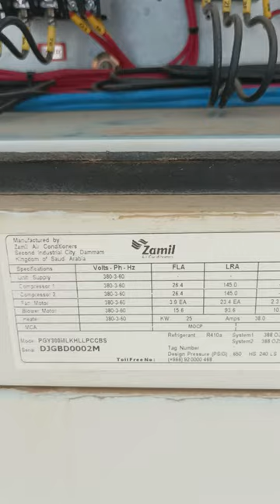Why is undervoltage protection needed?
What is under voltage?

Undervoltage is defined as a condition where the applied voltage drops to 90% of rated voltage, or less, for at least 1 minute

What is a voltage monitoring device?

Voltage monitoring relays can detect not only under-voltages and over-voltages, but also voltage-related issues such as phase imbalances, phase loss, and phase sequence. Voltage monitoring relays are designed for either single-phase or three-phase systems

The undervoltage relay prevents the closure of the circuit-breaker of the dead generator. Undervoltage protection is also required for motor starters. The starter contactor normally provides this protection as it drops out when the supply voltage is lost or is drastically reduced

What is a 3 phase monitor?
Three-Phase Monitor Relays continuously monitor and detect voltage faults to protect equipment in three-phase systems. These relays retain indication and continue monitoring even with a lost phase. True RMS voltage measurement ensures more accurate sensing across more applications.

Device 120 volts of voltage drop between here and here now only 115 volts a voltage drop here where else do we have olders drop now I go to this switch. I measure across it and I measure 4 volts.

What is phase monitor setting?
With digital displays (I can speak for LCD) "phase" is the setting of the relationship between the video clock edge and the edge of data. If there is a phase difference, primarily caused by too many clocks during "active data", the display does not know exactly where to set the actual data pixel.

What is under voltage relay?
A relay that has contacts that operate when the voltage drops below a set voltage. Undervoltage relays are used for protection against voltage drops, to detect short-circuit faults, etc.

How much voltage drop is acceptable?
How Much Voltage Drop is Acceptable? The National Electrical Code says that a voltage drop of 5% at the furthest receptacle in a branch wiring circuit is passable for normal efficiency.

What happens if voltage drop is too high?
Too much VD in a cable cross sectional area can cause lights to flicker or burn dimly, heaters to heat poorly, and motors to run hotter than normal and burn out. This condition causes the load to work harder with less voltage pushing the current.

uvm

UVM

under voltage monotiring

phase missing

phase miss

phases missing

missing

voltage dropped

voltage

voltage drop

انڈر وولٹیج کیا ہے؟

انڈر وولٹیج کو ایسی حالت کے طور پر بیان کیا جاتا ہے جہاں لاگو وولٹیج کم از کم 1 منٹ کے لیے ریٹیڈ وولٹیج کے 90% یا اس سے کم ہو جاتا ہے۔

وولٹیج مانیٹرنگ ڈیوائس کیا ہے؟

وولٹیج کی نگرانی کرنے والے ریلے نہ صرف انڈر وولٹیجز اور اوور وولٹیجز کا پتہ لگا سکتے ہیں بلکہ وولٹیج سے متعلقہ مسائل جیسے کہ فیز کے عدم توازن، فیز کا نقصان، اور فیز سیکوئنس کا بھی پتہ لگا سکتے ہیں۔ وولٹیج مانیٹرنگ ریلے سنگل فیز یا تھری فیز سسٹم کے لیے ڈیزائن کیے گئے ہیں۔

انڈر وولٹیج تحفظ کی ضرورت کیوں ہے؟
انڈر وولٹیج ریلے مردہ جنریٹر کے سرکٹ بریکر کو بند ہونے سے روکتا ہے۔ موٹر اسٹارٹرز کے لیے انڈر وولٹیج پروٹیکشن بھی ضروری ہے۔ سٹارٹر کانٹیکٹر عام طور پر یہ تحفظ فراہم کرتا ہے کیونکہ سپلائی وولٹیج کے ضائع ہونے یا بہت زیادہ کم ہونے پر یہ گر جاتا ہے۔

3 فیز مانیٹر کیا ہے؟
تھری فیز مانیٹر ریلے تھری فیز سسٹم میں آلات کی حفاظت کے لیے وولٹیج کی خرابیوں کی مسلسل نگرانی اور پتہ لگاتے ہیں۔ یہ ریلے اشارے کو برقرار رکھتے ہیں اور کھوئے ہوئے مرحلے کے باوجود بھی نگرانی جاری رکھتے ہیں۔ حقیقی RMS وولٹیج کی پیمائش زیادہ ایپلی کیشنز میں زیادہ درست سینسنگ کو یقینی بناتی ہے۔

ڈیوائس میں یہاں اور یہاں کے درمیان 120 وولٹ کا وولٹیج ڈراپ ہوتا ہے اب صرف 115 وولٹ ایک وولٹیج گرتا ہے اور ہمارے پاس بوڑھے کہاں گرتے ہیں اب میں اس سوئچ پر جاتا ہوں۔ میں اس کی پیمائش کرتا ہوں اور میں 4 وولٹ کی پیمائش کرتا ہوں۔

فیز مانیٹر سیٹنگ کیا ہے؟
ڈیجیٹل ڈسپلے کے ساتھ (میں LCD کے لیے بول سکتا ہوں) "فیز" ویڈیو کلاک ایج اور ڈیٹا کے کنارے کے درمیان تعلق کی ترتیب ہے۔ اگر فیز کا فرق ہے، بنیادی طور پر "ایکٹو ڈیٹا" کے دوران بہت زیادہ گھڑیوں کی وجہ سے ہوتا ہے، تو ڈسپلے کو بالکل نہیں معلوم ہوتا کہ اصل ڈیٹا پکسل کہاں سیٹ کرنا ہے۔

انڈر وولٹیج ریلے کیا ہے؟
ایک ریلے جس میں رابطے ہوتے ہیں جو اس وقت کام کرتے ہیں جب وولٹیج سیٹ وولٹیج سے نیچے گرتا ہے۔ انڈر وولٹیج ریلے وولٹیج کے قطروں سے تحفظ کے لیے، شارٹ سرکٹ کی خرابیوں وغیرہ کا پتہ لگانے کے لیے استعمال کیے جاتے ہیں۔

کتنا وولٹیج ڈراپ قابل قبول ہے؟
کتنا وولٹیج ڈراپ قابل قبول ہے؟ نیشنل الیکٹریکل کوڈ کہتا ہے کہ برانچ وائرنگ سرکٹ میں سب سے دور رسیپٹیکل پر 5% کی وولٹیج کی کمی عام کارکردگی کے لیے قابل گزر ہے۔

اگر وولٹیج ڈراپ بہت زیادہ ہو تو کیا ہوتا ہے؟
ایک کیبل کراس سیکشنل ایریا میں بہت زیادہ VD روشنیوں کو جھلملانے یا مدھم طور پر جلنے، ہیٹر کے خراب گرم ہونے، اور موٹروں کے معمول سے زیادہ گرم ہونے اور جل جانے کا سبب بن سکتا ہے۔ اس حالت کی وجہ سے لوڈ کو کم وولٹیج کرنٹ کو دھکیلنے کے ساتھ زیادہ محنت کرنا پڑتا ہے۔

uvm

UVM

انڈر وولٹیج مانیٹرنگ

مرحلہ غائب

مرحلے کی کمی

مراحل غائب ہیں

لاپتہ

وولٹیج گرا

وولٹیج

وولٹیج کی کمی